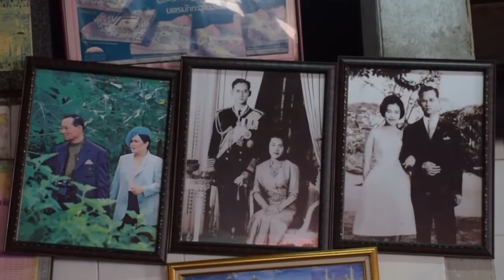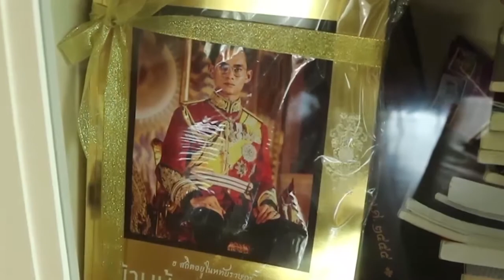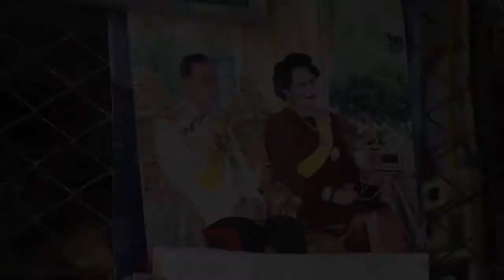ผลงานตัดต่อ MV พระราชาผู้ทรงธรรม กลุ่มที่ 10